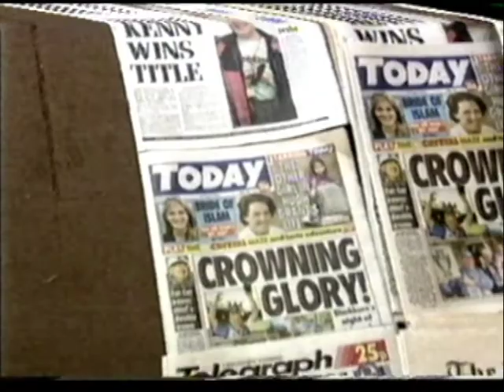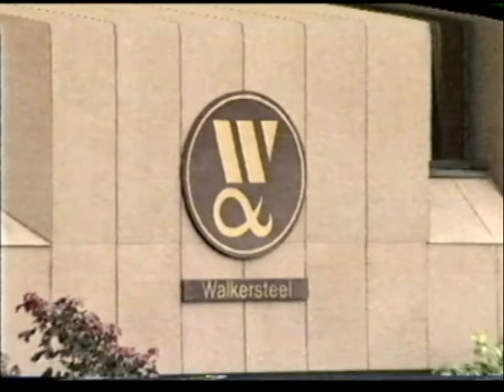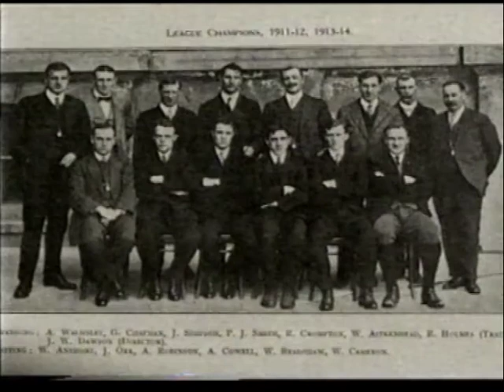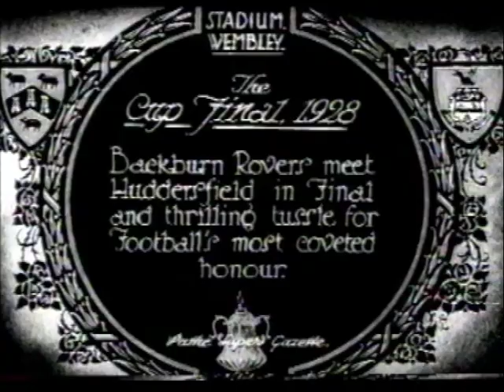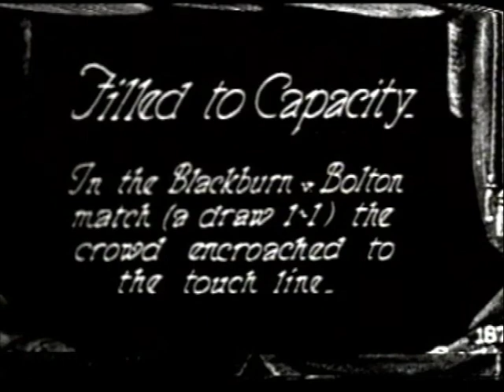Jackpot !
BBC Documentary about Jack Walker & Blackburn Rovers - Part 1